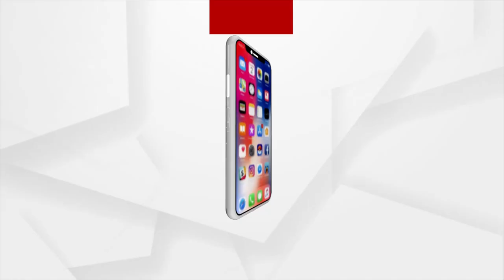Mamita Meher Case: Odisha BJP Staged protest demanding Justice for Mamita Meher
Odisha BJP Staged protest demanding Justice for Mamita Meher. This protest is a matter of respect for the people of Odisha says BJP Leader.